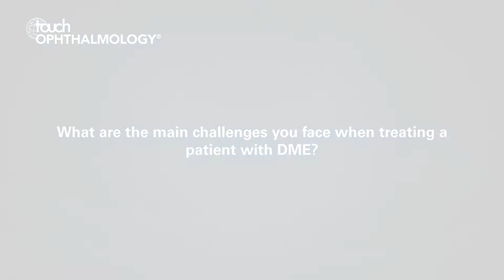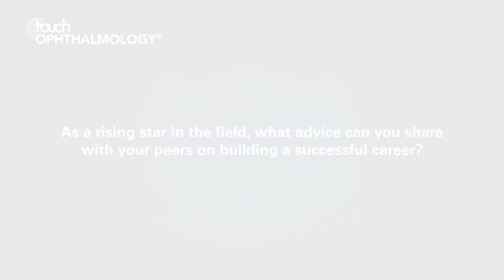Aditya Sudhalkar, EURETINA 2019 - Latest research on the use of intravitreal steroids in DME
We met up with Aditya Sudhalkar at EURETINA 2019 to discuss his latest research into treating patients with intravitreal steroids and to learn about his experiences as a rising-star in the field.